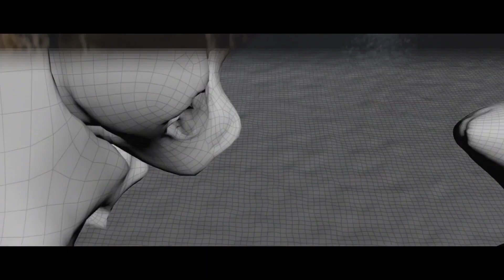Трехмерное сканирование с картами памяти Kingston - Живые истории #3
Вячеслав Тютюгин, ведущий разработчик студии визуальных эфектов CGF, рассказывает о процессе фотограмметрии - трехмерного сканирования. При помощи фотографий с разных ракурсов в лаборатории студии создается детальная модель любого объекта. А использование в сканере высокоскоростных карт памяти Kingston 10 класса позволяет получать изображение с камер буквально за доли секунды.

В рубрике "Живые истории" пользователи делятся своим опытом съемок с нашими карточками памяти. Если вы применяете продукцию Kingston и уверены, что ваши снимки и ролики самые крутые и интересные, - пишите нам! Мы открыты для ваших идей и будем рады сотрудничеству.